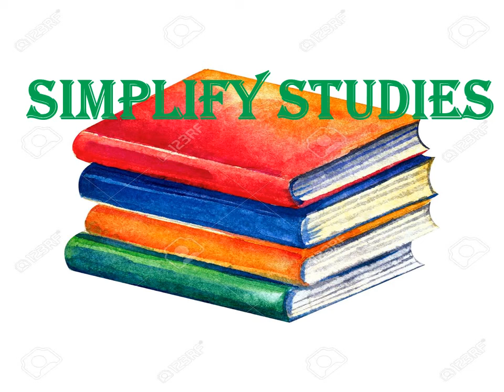Qutb-ud-din Aibak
Aibak was succeeded by Aram Shah, and then by his former slave Iltutmish, who transformed the loosely-held Ghurid territories of India into the powerful Delhi Sultanate.